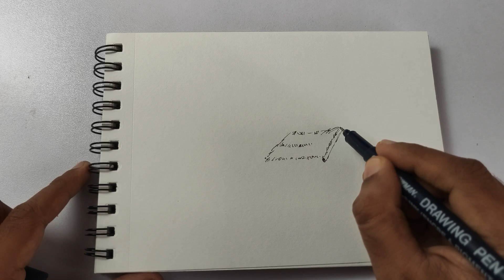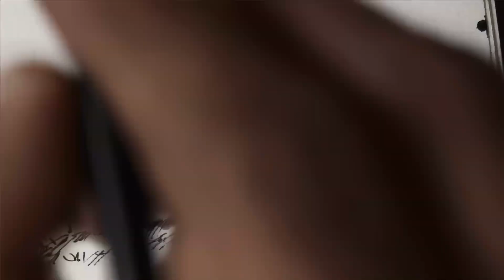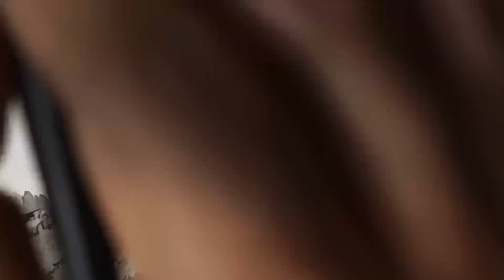Pen and Water colour || A beginner's guide to Pen & Water colour || camel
Full video of water colour and sketching process for beginners.